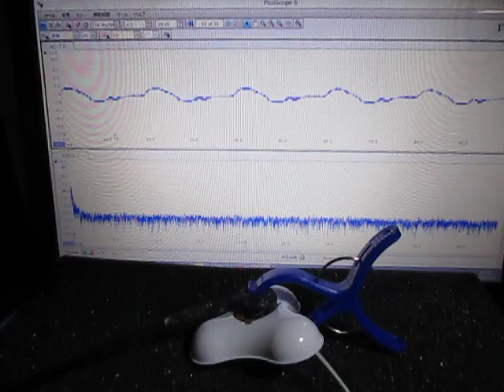超音波プローブによる発振制御システム Ultrasonic experiment